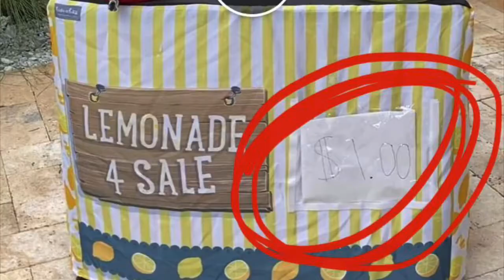Supporting Jael’s Lemonade Stand